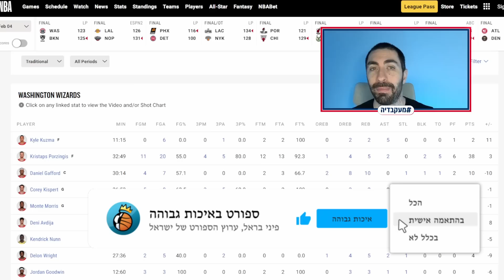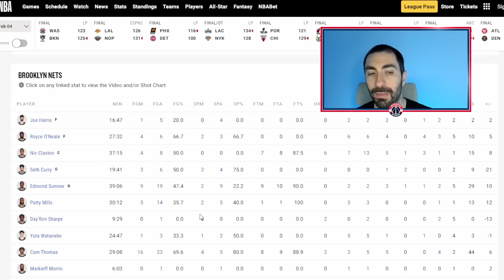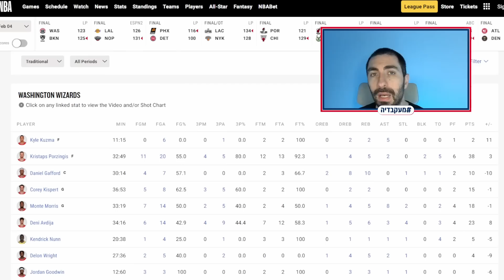דני אבדיה נגד ברוקלין - 2 מהלכים בטופ 10!!